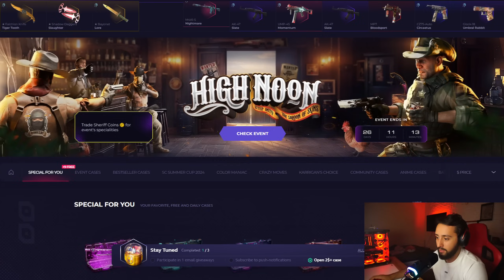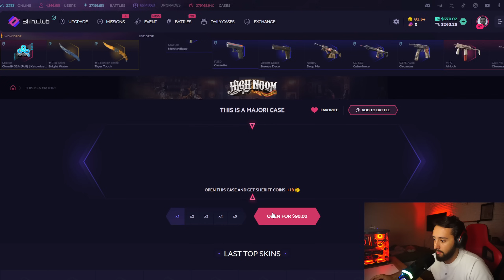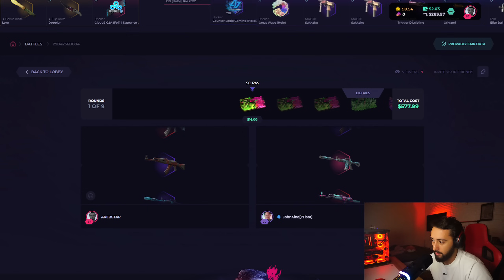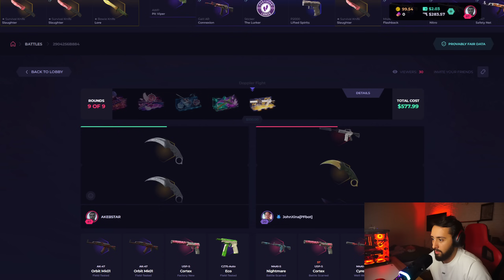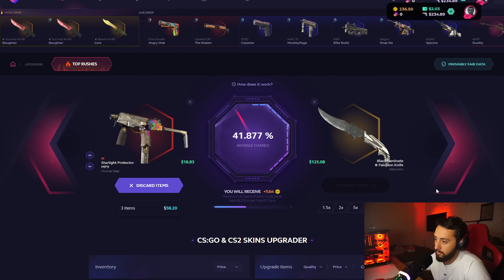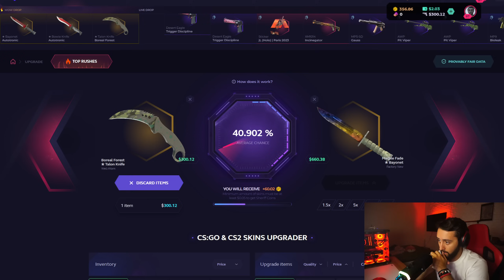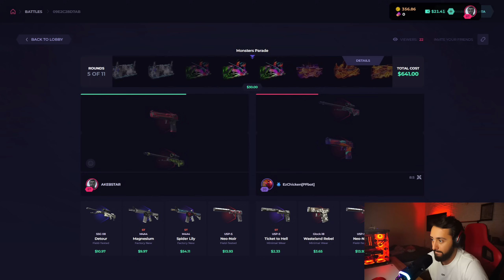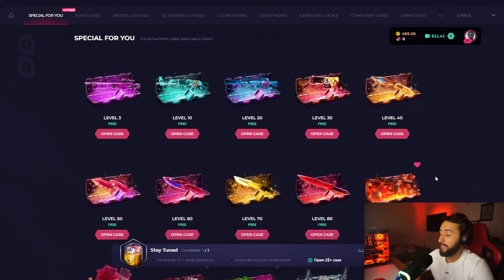Skin.Club! DEPOSIT $1,000 Please no! Battles again!